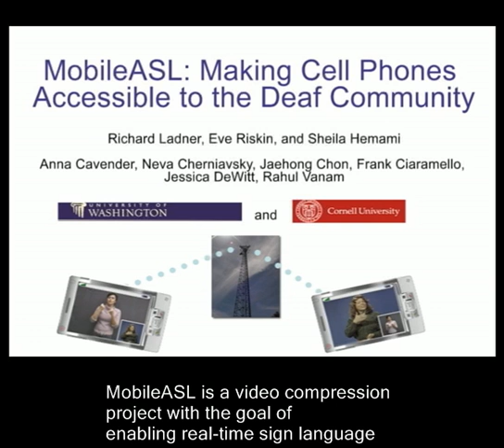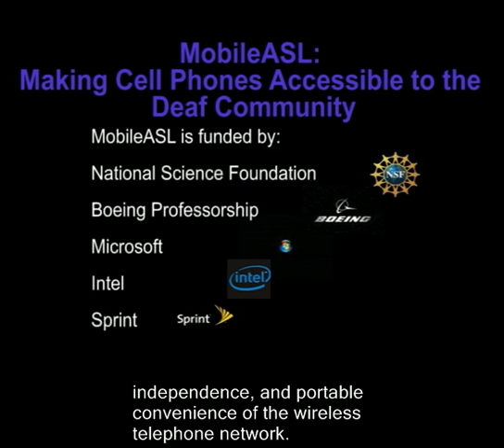MobileASL Research Movie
Describes the MobileASL research project using real time video over the mobile cell phone network in the U.S.